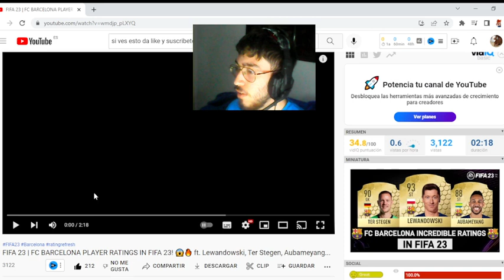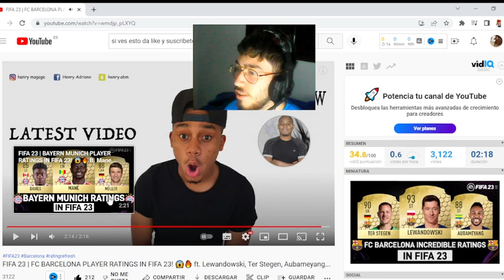🚨ASI SERIA EL FC BARCELONA EN FIFA 23 / MEDIAS DE JUGADORES🚨